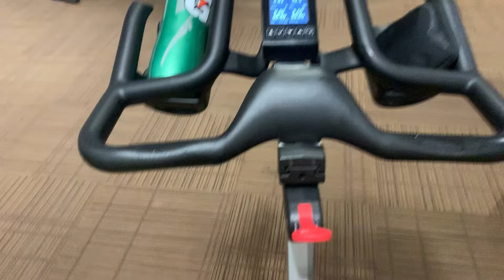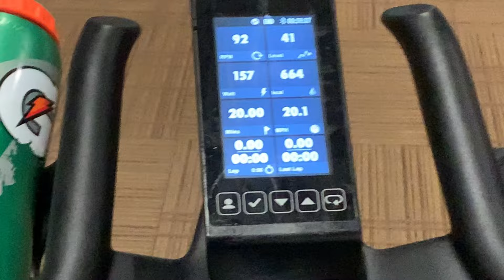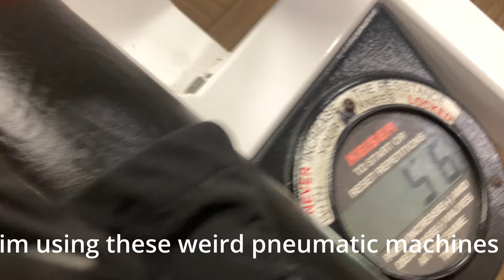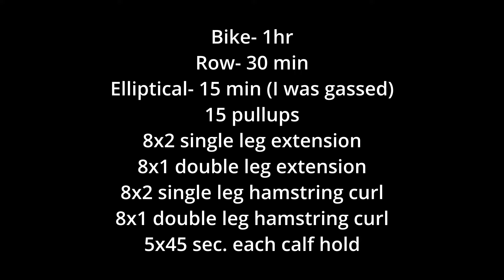Day In My Training || Injured Edition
In this video i go through my typical cross training routine and how im trying to stay in shape during my inury